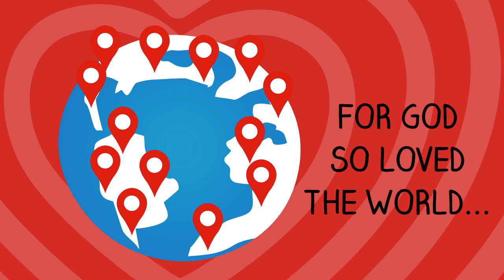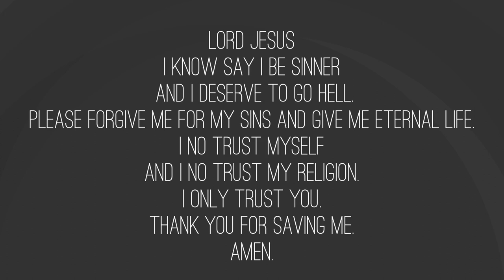Are You Going to Heaven? Plan of Salvation | PIDGIN Gospel Cartoon from the Bible / PIDGIN Cartoon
Also, It is so important to reach people with the Gospel and tell them the GOOD NEWS that Jesus loves them and wants to give them a permanent home in Heaven. Now you can tell them! SHARE, MIRROR AND COPY THIS VIDEO FREELY!